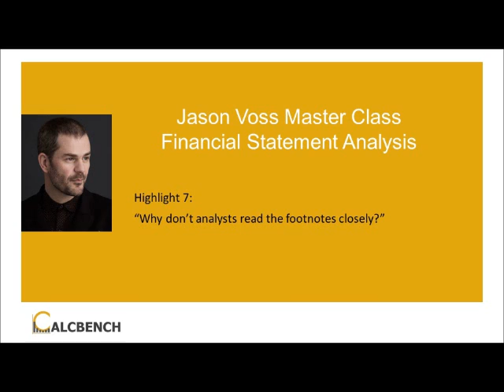Jason Voss Master Class Highlight 7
Why don’t analysts read the footnotes closely?